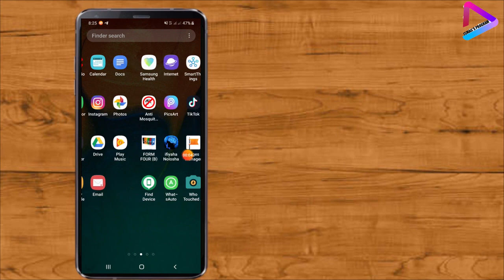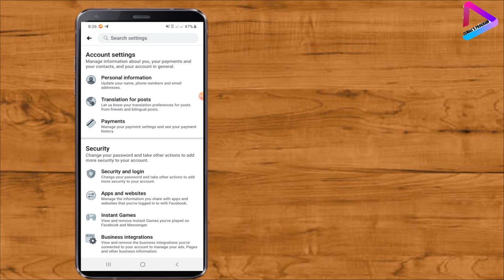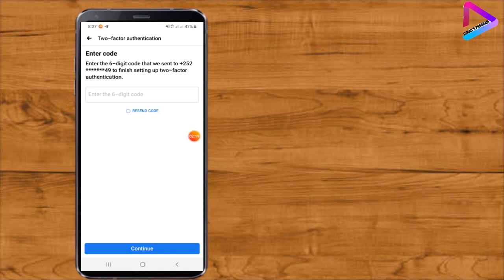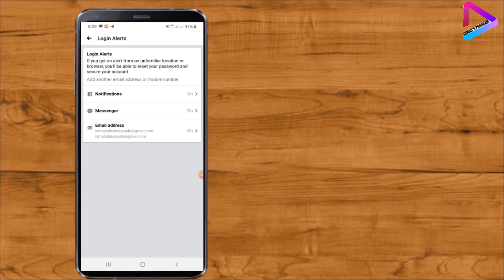2 DAAN HADII AADAN SAMEEN | FACEBOOK WALAGAA JABSANAA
ISMAIL'S PROGRAM
Vidoe waxaan kugu tusi donaa hab fudud tasoo kuu sahlesa in facebook kaga lagaa jabsan xitaa hadaa poswerd kaga siiso saxibkaa adiga ayaa u ogalanaya in uu soo galo adigana ayaa udiidaya
xitaa iskuma dayi karo in amar la"aan uu galo cinwan kaag
video ayaaa kaag bogan dontaa